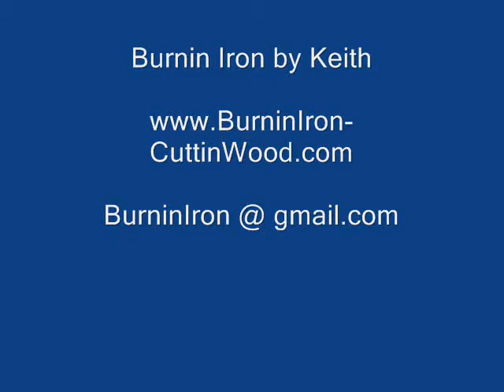BurninIron-CuttinWood.com - Raven Cain